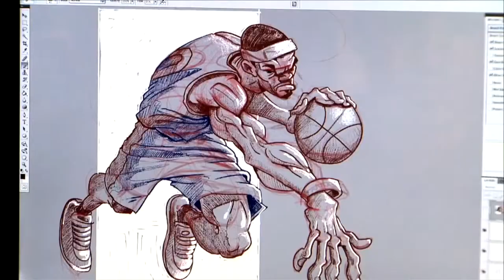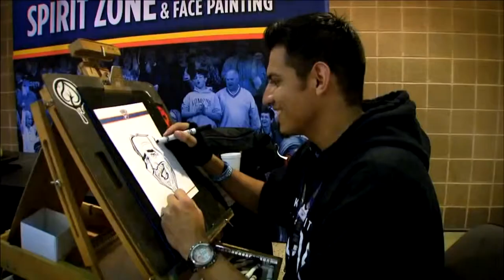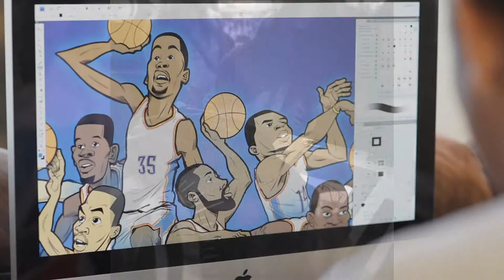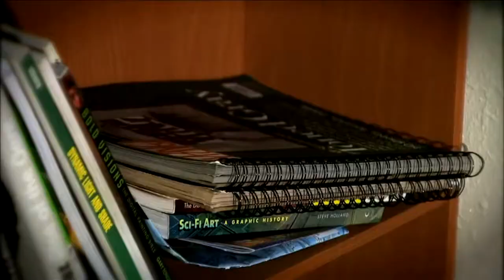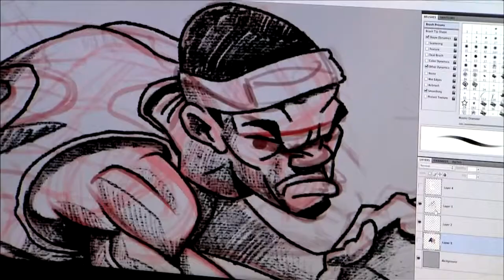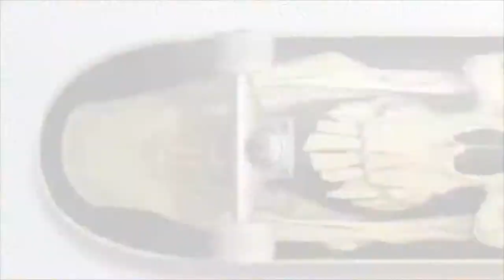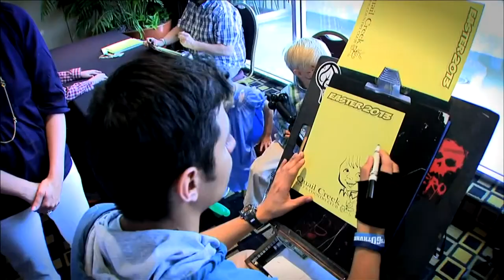Hector Lopez Memorial Slideshow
Photos and footage of our dear friend, Hector Lopez.